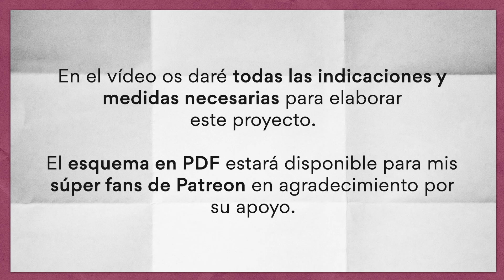Tutorial: Álbum con Palabra o Nombre - Parte 3🤩 ¡cascada en cualquier tamaño!😍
¡Holi a todos y feliz lunes!

Éste es el tercer y último vídeo de la serie de tutoriales de éste álbum con palabra o nombre, ideal para San Valentín y otras ocasiones especiales, como cumpleaños, aniversarios...

En esta última parte os explico cómo hacer la decoración de la O por detrás, la R por delante y la encuadernación. En la parte trasera de la O irá una cascada que os enseñaré cómo adaptarlas a las medidas de vuestro álbum.

⚠️ En el vídeo os doy todas las medidas de cada una de las piezas para poder elaborar el proyecto.

➡️➡️ LISTA DE MATERIALES UTILIZADOS:
Iré completando la lista según vaya completando el álbum:

Papeles / Cartulinas:
- Pack 50 cartulinas negra 180 g tamaño A3.
- Hojas sueltas de la colección "Be my Valentine" de Echo Park Paper
- Pack 70 cartulinas en tonos rosas 170 g tamaño DIN A3.
- Pack 20 acetatos transparentes tamaño A4.

Pegamentos / Adhesivos:
- Pegamento Blok / Cola de acetato vinílico.
- Cola blanca.
- Cinta de carrocero / Cinta de pintor.

Herramientas:
- Perforadora de agujeros.

Al comprar cualquier artículo utilizando esos enlaces, ganaré una comisión. Estos ingresos me permiten cubrir parcialmente los costes de la elaboración de los proyectos y vídeos. Si los utilizas, me estarías apoyando mucho a seguir adelante con mi canal. Gracias por entenderlo.

📍 También puedes utilizar directamente el enlace

Atunida participa en el Programa de Afiliados de Amazon EU, un programa de publicidad para afiliados diseñado para ofrecer a sitios web un modo de obtener comisiones por publicidad, publicitando e incluyendo enlaces a Amazon.co.uk / Amazon.de / de.buyvip.com / Amazon.fr / Amazon.it / it.buyvip.com / Amazon.es / es.buyvip.com.

➡️➡️ También vendo artículos artesanales, como collares martingala para perretes, bolsos originales, riñoneras sanitarias o pendientes, hechos tanto con materiales tradicionales como alternativos, álbumes para scrap "vacíos" y muchas cositas más, descúbrelas en mi tienda